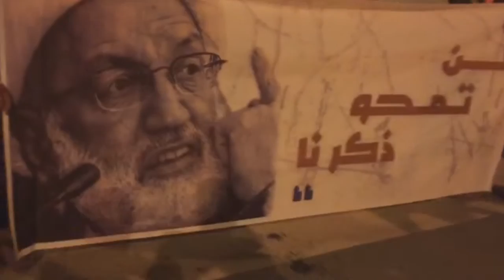مسيرة حاشدة انتصاراً لآية الله قاسم وتأهباً للمشاركة في أستحقاق 14 أغسطس - بلدة أبوصيبع 12/8/2016